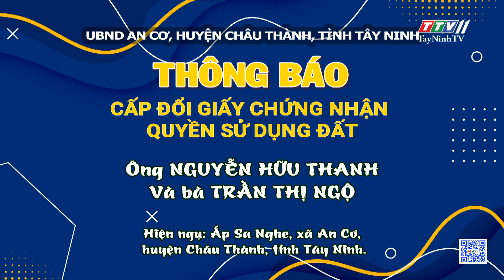Thông báo cấp đổi giấy chứng nhận quyền sử dụng đất cho Ông NGUYỄN HỮU THANH và Bà TRẦN THỊ NGỘ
Thông báo cấp đổi giấy chứng nhận quyền sử dụng đất cho Ông NGUYỄN HỮU THANH và Bà TRẦN THỊ NGỘ | TayNinhTVDVC